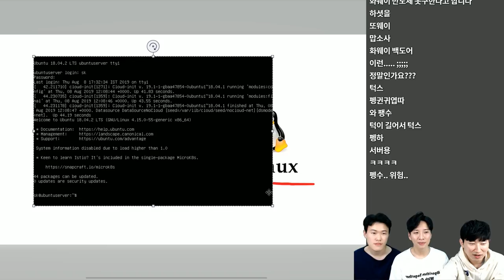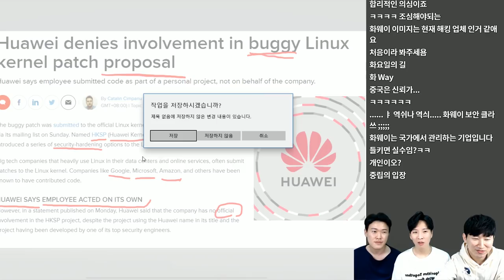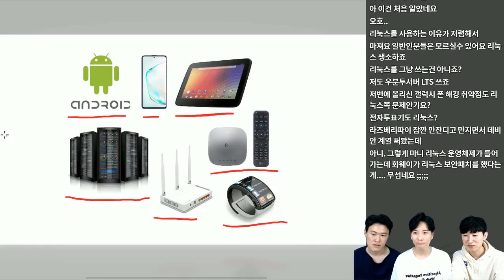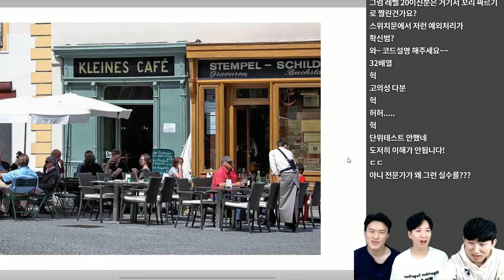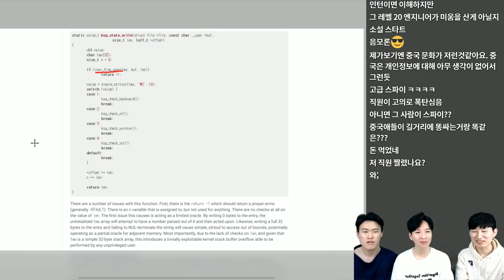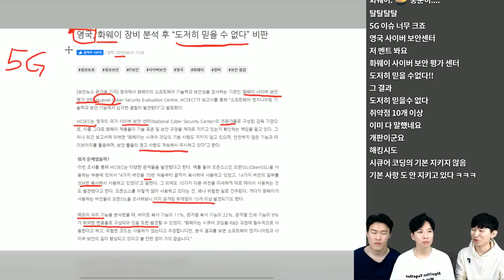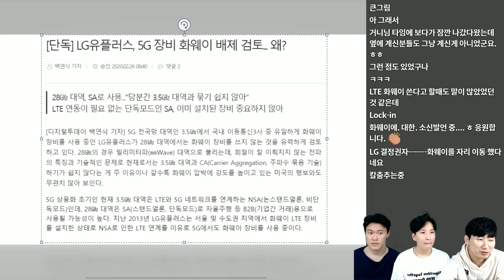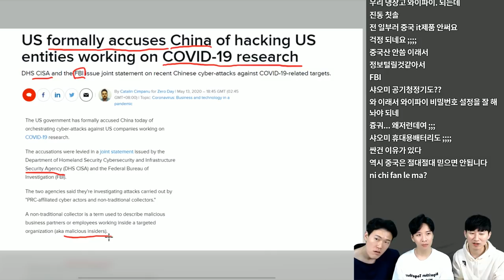화웨이..🚨 5G 백도어를 넘어.. 이제 세계 📱전자기기까지..? | 테크트리 - IT 뉴스💻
이번 뉴스는 얼마 전에 리눅스 운영체제에 화웨이가 버그 코드를 패치하려고 한 시도와 관련하여 이야기 합니다.
또한 미국과 중국 사이에 악화되고 있는 관계에 대해서 이야기합니다.